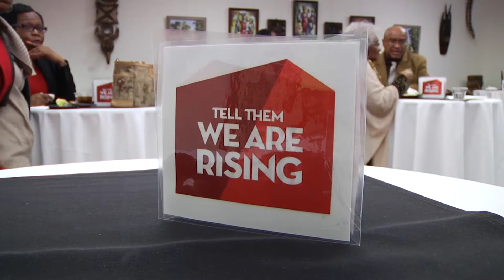WFSU's "Tell Them We Are Rising" Film Screening at FAMU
WFSU and FAMU hosted a screening of the new documentary Tell Them We Are Rising at Lee Hall on Florida A and M University's campus on January 26, 2018. In addition to some of the wonderful moments before the screening, this video features highlights from a reception earlier and a panel discussion held afterwards with the film's Director Stanley Nelson.  He was joined by the President of Firelight Media, Marcia Nelson as well as FAMU President Larry Robinson and Associate Professor of History, Reginald Ellis.